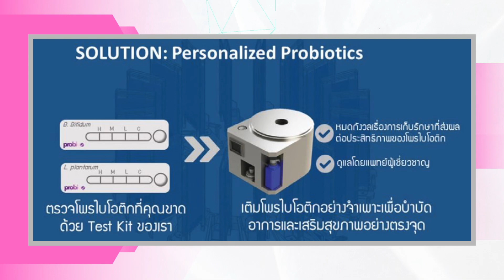Teaser Ep.9 how insufficient and imbalanced probiotics within your body can affect your well-being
This week on Chula Innovations Unlocked we take you to Chulalongkorn University’s Department of Preventive and Social Medicine to learn about how insufficient and imbalanced probiotics within your body can affect your well-being and talk to Assoc. Prof. Dr. Krit Pongpirul (M.D., M.P.H., Ph.D.) who is the man behind the Personalized Probiotics (Dispensing) Machine

Find out more on Chula Innovations Unlocked on Chula Radio Plus FM 101.5 and through our various media platforms